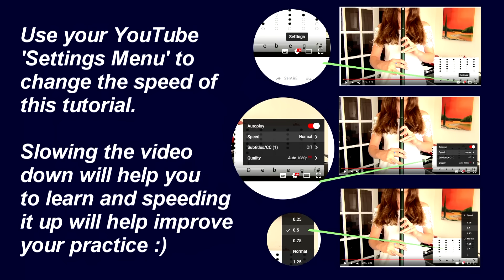MORRISON'S JIG - Tin Whistle Play Along Tutorial - Tabs and Notes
Try your hand at a traditional Irish tune - Morrison's Jig - with this easy play-long tin whistle tutorial :) I hope you enjoy this lesson.